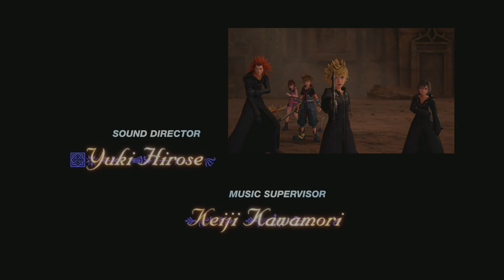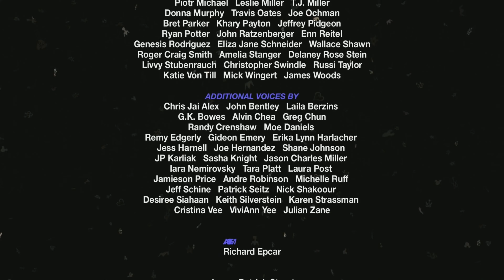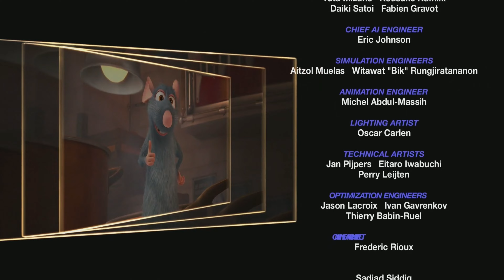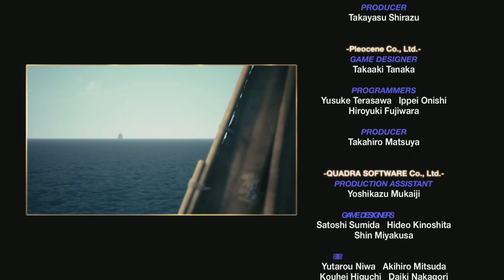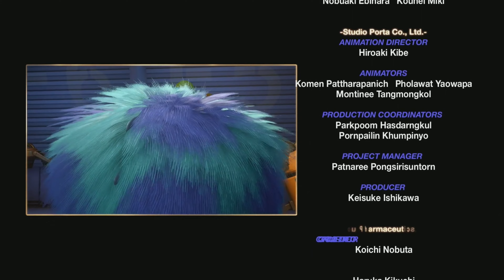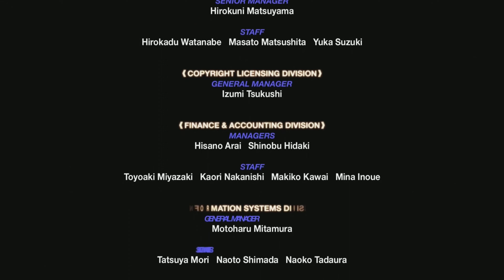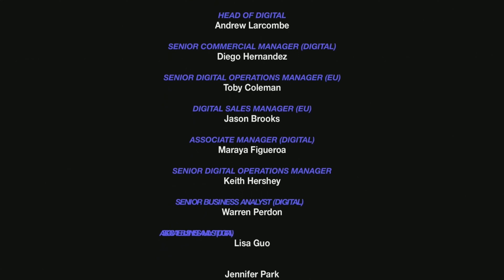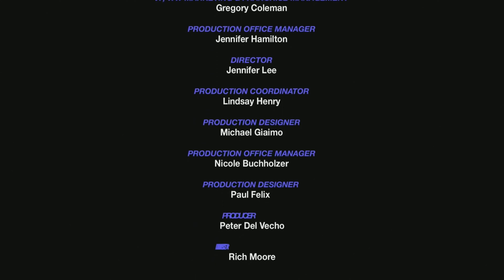KINGDOM HEARTS 3: PLAYTHROUGH PART 18 AND ENDING FULL GAME NO COMMENTARY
The latest entry in the KINGDOM HEARTS series.
Having learned that all their struggles thus far were engineered by Master Xehanort in his plot to start another Keyblade War, Sora and his friends continue their search for seven guardians of light capable of standing against the coming darkness. King Mickey and Riku seek out Keyblade veterans from the past, while Sora, Donald, and Goofy begin a new odyssey across Disney worlds to claim the "power of waking."

Wiser from his many adventures, Sora is about to face his greatest challenge yet. For the first time in KINGDOM HEARTS III, Sora will travel across Pixar and other exciting new Disney worlds that lend the story a grander scale than ever before seen in the series. The battle system reaches new heights as well with thrilling action, rideable theme park attractions, and spectacular team-up moves with Disney's beloved characters. KINGDOM HEARTS inspires and entertains unlike anything else out there. Don't miss this brand new installment.